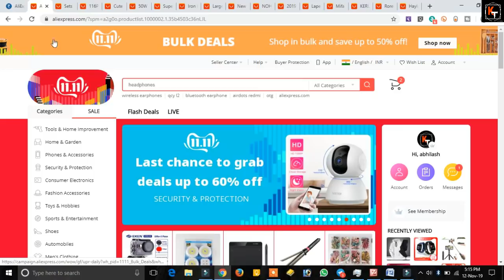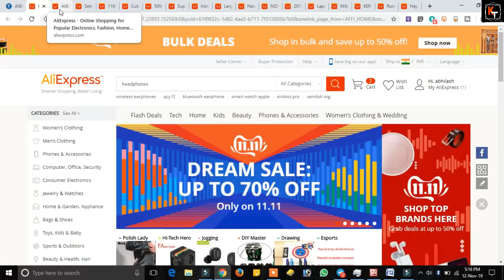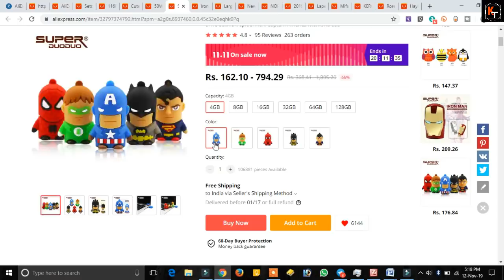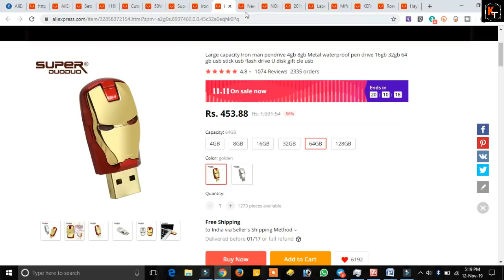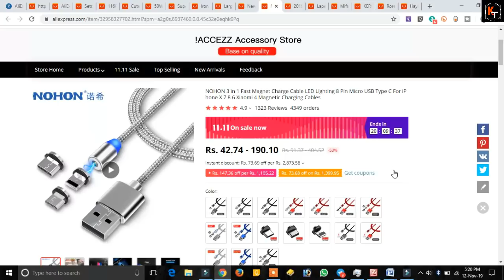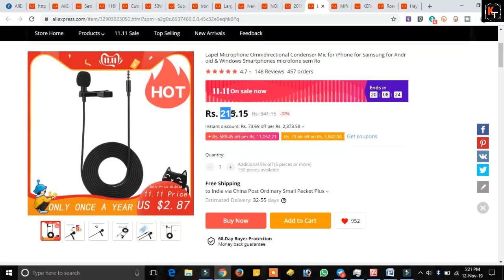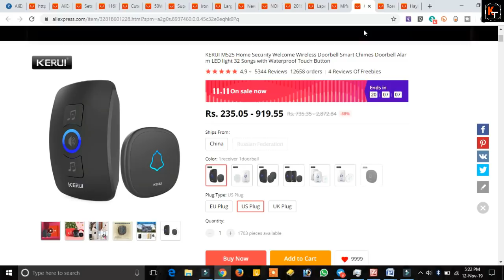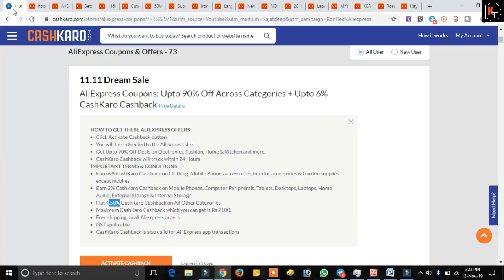{12-13Nov} 20 Cheapeset Deals in Aliexpress 11/11 Sale | Aliexpress Sale Cheap Products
Join our Telegram and never miss any short time hot deal, offer. Guranteed

Hello friends you might have aware of aliexpress 11/11 sale. In this sale you get lots of discount on all products available on aliexpress. So in this video I have told 20 cheapest deals in this aliexpress 11 11 sale. So to know about these cheapest deals watch this video thanks

प्रोडक्ट को कार्ट में cashkaro से जाने के बाद ही रखें नही तो आपका कैशबैक ट्रैक नही होगा।

Sets Tracksuit Men Autumn Winter Hooded Sweatshirt Drawstring Outfit Sportswear 2019 Male Suit Pullover Two Piece Set Casual
116Plus Smart Watch Waterproof Smart Bracelet fitness Exercise Tracking Blood Pressure Heart Rate Detection Smart Watch Bracelet
Cute Cable Bite Protector For Iphone Cable Bite Charger Protect Marvel Animals Protection Toys Charger Protection Animals Toy
50W Led Flood Light AC 220V 230V 240V Outdoor Floodlight Spotlight IP65 Waterproof LED Street Lamp Landscape Lighting
Superheros pendrive 4GB 8GB 16GB cheap Usb flash drive 32GB 64GB cartoon pen drive batman/spiderman/Captain America memoria usb
Iron Man Mouse Wireless Mouse Gaming Mouse Gamer Computer Mice Button Silent Click 800/1200/1600/2400DPI Adjustable computer
Large capacity Iron man pendrive 4gb 8gb Metal waterproof pen drive 16gb 32gb 64gb usb stick usb flash drive U disk gift cle usb
New Dimmable LED Under Cabinet Light with Remote Control Battery Operated LED Closets Lights for Wardrobe Bathroom lighting NOHON 3 in 1 Fast Magnet Charge Cable LED Lighting 8 Pin Micro USB Type C For iPhone X 7 8 6 Xiaomi 4 Magnetic Charging Cables
2019 Original i12 TWS Touch Key Mini Wireless Earphone Bluetooth 5.0 Headset for Android xiaomi Iphone PK i10 i20 i30 i60 tws
Lapel Microphone Omnidirectional Condenser Mic for iPhone for Samsung for Android & Windows Smartphones microfone sem fio
Mifa S1 Wireless Headphones Sports Bluetooth Earphone IPX5 Waterproof Wireless Headset for phones
KERUI M525 Home Security Welcome Wireless Doorbell Smart Chimes Doorbell Alarm LED light 32 Songs with Waterproof Touch Button

Roreta 3 in 1 Wireless Bluetooth Selfie Stick Foldable Mini Tripod Expandable Monopod with Remote Control for iPhone IOS Android
Haylou GT1 TWS Fingerprint Touch Bluetooth Earphones, HD Stereo Wireless Headphones,Noise Cancelling Gaming Headset